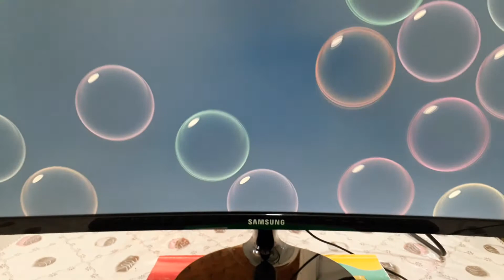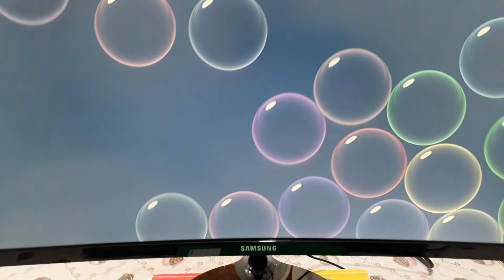Monitor Samsung: pontos positivos e pontos negativos.